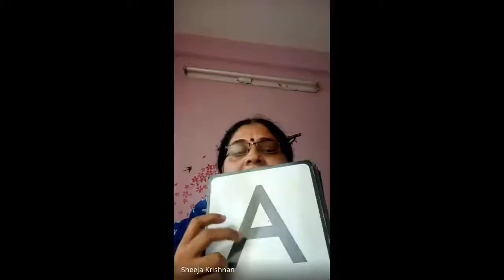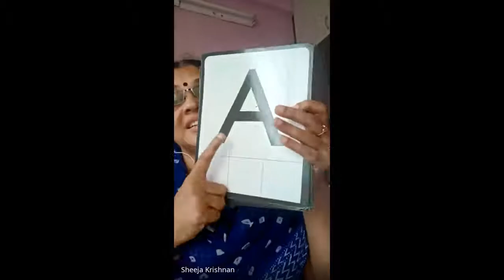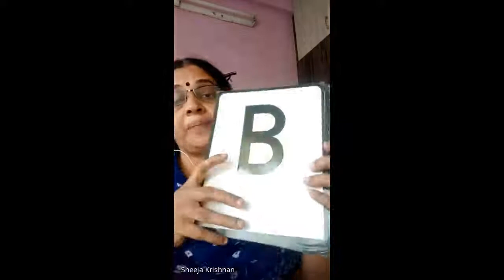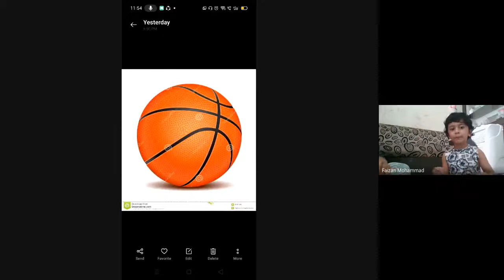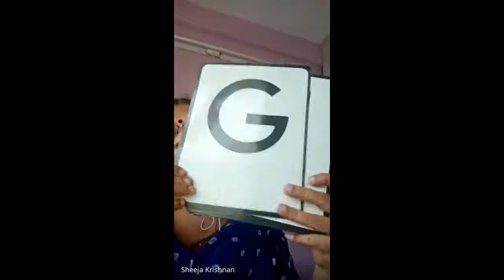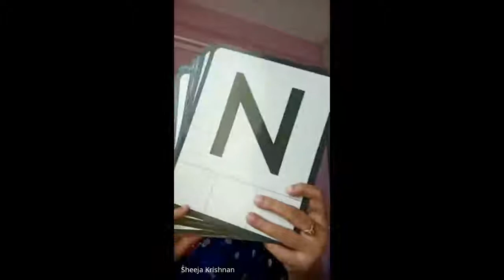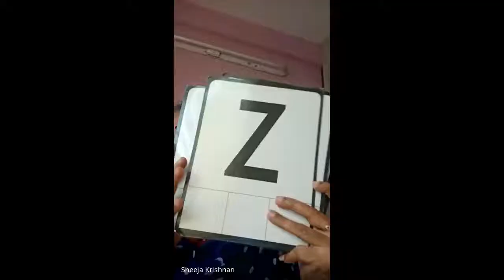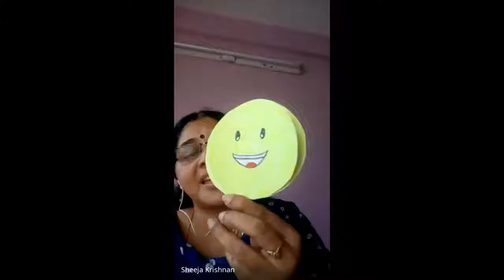Nursery Class Session 14 2020 06 28 at 23 09 GMT 7